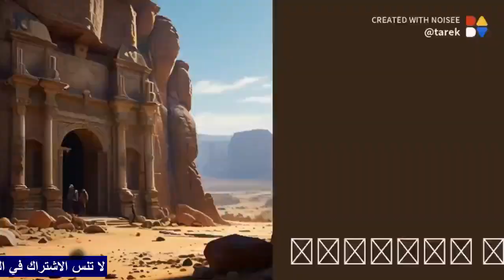مجموعة علماء يكتشفوا كنيسة مهجورة بقالها آلاف السنين، وبيلاقوا جواها مخلوقات مميتة تهدد البشرية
بسم الله الرحمن الرحيم. اللهم لا علم لنا إلا ما علمتنا سبحانك إنك علام الغيوب.
مرحباً بكم في قناة "نور المعرفة"! تخيلوا معانا لو مجموعة من العلماء الشجعان قرروا يدخلوا كنيسة مهجورة بقالها آلاف السنين، وفجأة يلاقوا جواها مخلوقات مميتة مرعبة تهدد البشرية كلها! في الفيديو ده، هنعيش مع بعض تفاصيل مغامرتهم المرعبة، وهنكتشف إيه اللي حصل لما المخلوقات دي بدأت تهاجمهم واحد ورا التاني. خليكم معانا وشوفوا بنفسكم الرعب الحقيقي اللي اكتشفوه! ولو عجبتكم القصة، متنسوش تعملوا اشتراك في قناة "نور المعرفة" وتفعلوا الجرس عشان يوصلكم كل جديد.